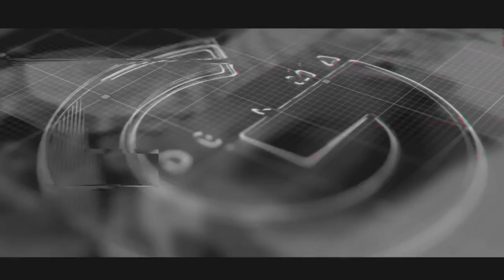La Inflamación de bajo grados que no sientes pero TE MATA - Dr. David Ruiz Vela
Conductor: David Ruiz Vela
Edición: Eliezer Pichardo
Fotografía: Josué Ubierna
Diseño e Ilustración: María Borell

Producción General: UnoOnce